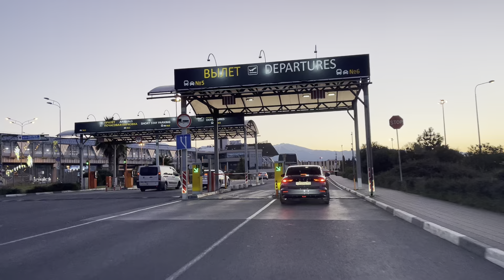Поселок невезения ! Таксибудни в Адлере !